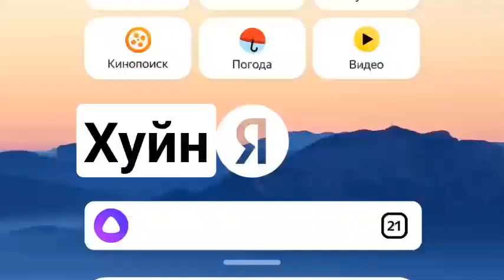ХуйнЯ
‣Это видео создано исключительно в развлекательных целей, и не преследует цели кого-то оскорбить.

‣Хэштеги- мемы fyr on #2022